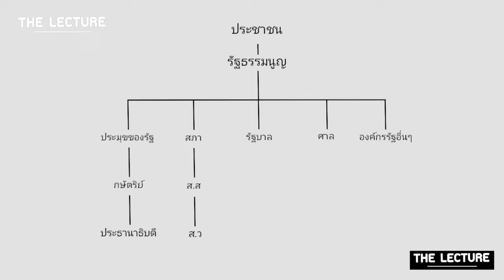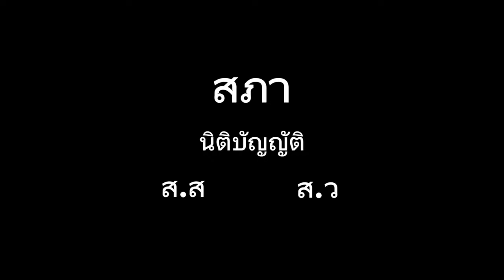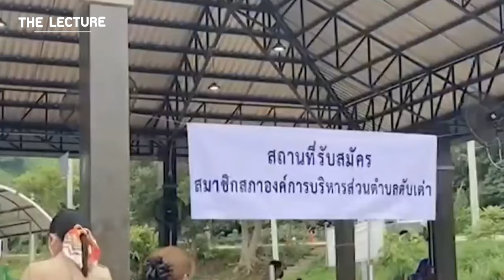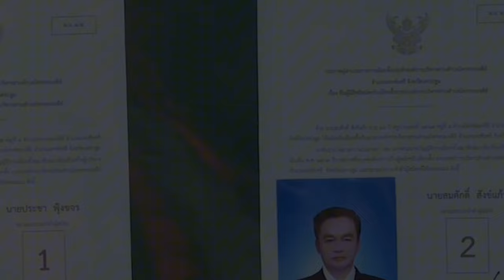ประชาธิปไตย | THE LECTURE